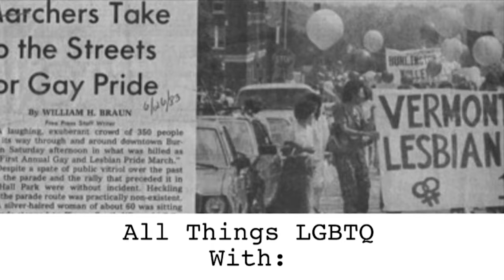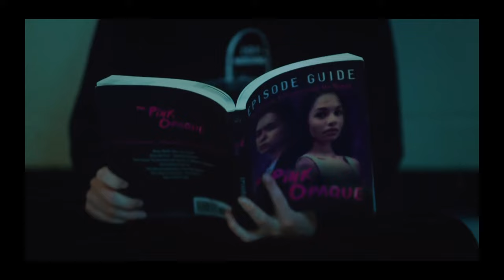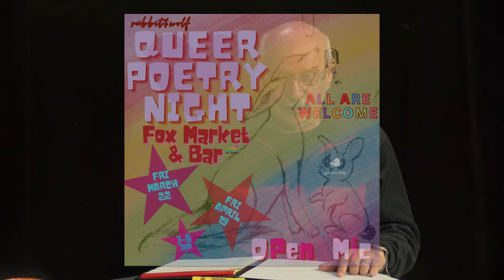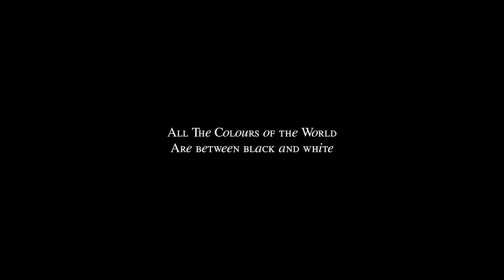All Things LGBTQ: News 3/5/2024